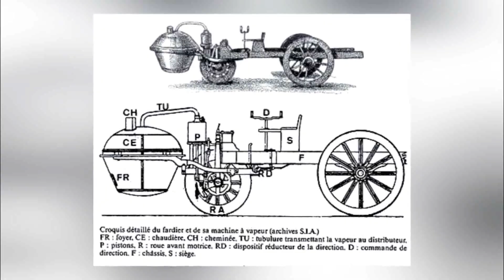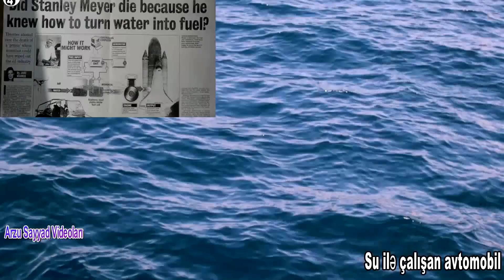Su ilə Çalışan Avtomobil və MÜƏMMALI Sui-qəsd - Pul və GÜC Uğruna Bitirilən İnsanlığın Qurtuluşu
GİZLİ SİRLƏR: Neft Erasını Bitirəcək Deyə, Gizlədilən Qadağan Edilən kəşf ilə su ilə çalışan avtomobillər proyekti gizli tutuldu. Beniznli Nəqliyyat Vasitələrinə Çöpə Atdıracaq Avtomobillər.
Əgər mənə bildirmək istədiyin mövzu varsa, arzusayyad və ya arzusayadoglu hash tagları ilə bunu bildirə bilərsən...

►  ALT YAZISI Əlavə Elmək üçün:

► ► İzləməyinizi MÜTLƏQ Tövsiyə Etdiyim 9 Videom:

► GERÇƏKSİNİZ, ya SİMULYASİYA? - Gerçəklik gerçəkdir?
► 1 Qramı ≈1 MİLYARD DOLLAR! - FRANSİUM
► İNANILMAZDIR: Qramı 160 MİLYON DOLLAR! -Fullerenes

Dünyanın ən qəribə faktları və maraqlı məlumatları ilə yenidən sizinləyəm. Kanalımda yenə maraqlı videolar, qəribə məlumatlar, müəmmalı-sirli həqiqətlər, maraqlı faktlar,  sirli məlumatlar və sirli dünyanın çeşidli bilgilərindən xəbərdar olacaqsınız. Sirlər dünyası olan planetimizdə məxfi-gizli faktlar və məxfi materiallarla dolu kanalımı izləyin ki, ən maraqlı, ən faydalı, ən qeyri-adi, ən qəribə şeyləri, qəribə videoları, təəccübləndirici və heyrətamiz məlumatları və hadisələri izləyə biləsiniz. Bilinməyənlərdən, deyilməyənlərdən, məxfi materiallardan, eləcə də, sirli aləmdən öyrənəcəyimiz hələ çox şey var. Bu yazılanları isə öyrənmək üçün kosmosa çıxmağa gərək yoxdur. Dünyanın ən  maraqlılarını axtarmağa və tapmağa gedən trend “yol” – ArzuSayyad Videolarıdır.

Salam. Mən - Arzu Sayadoğlu. "Youtube" kanalımda bir-birindən ilginc, qəribə və maraqlı mövzular hazırlayıram. Məqsədim insanları bilgiləndirmək və yüksek intellektual üfüqlərə yetişdirmək. Müsbət mesajlarınızı oxumaq və bundan stimul almaq isə ovqatımı daha da yüsəklərə qaldırır.

Kanalda cavabını bilmədiyimiz, ya bildiyimizi sandığımız, xəyal edə bilmədiyimiz suallara cavablar arayıram.
Bu kanal maraqda qalmağınızı və üstün düşünməyə zaman ayırmağınız üçündür.

Mənə hər hansısa təklif və önəriləriniz varsa, yazmaqdan çəkinməyin. Maraq göstərib oxuyuram.

© Arzu (Sayadoglu) Sayyad Videolari